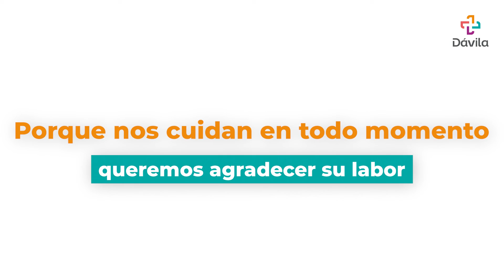Día del Médico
En el día del médico, quisimos reunir a especialistas de Dávila Recoleta y Dávila Vespucio para compartir sus experiencias, anécdotas y alegrías. A través de ellos, queremos transmitir el agradecimiento a todos los que forman parte del equipo Dávila, por su dedicación y cariño a nuestros pacientes.